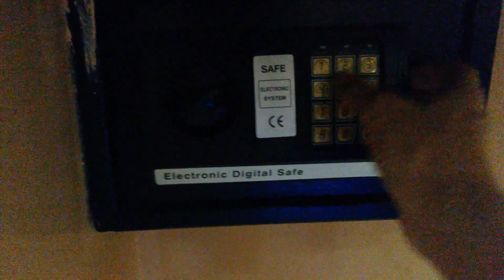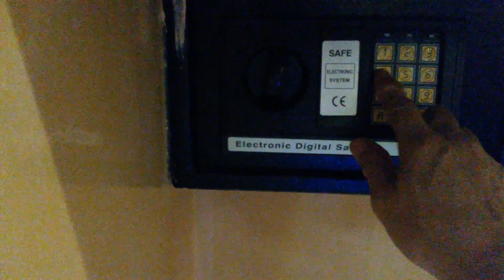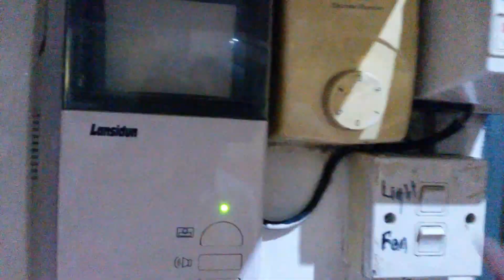R5.15B Jan 2015 Room to Let, Pandan Indah, Malaysia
Late.
Just call for an appointment.
Fully furnished room - free internet-Maxis Fibre
Above SHOPs - Public Bank & the Store
Supermarket, 7-11
Specially renovated room.
10 minutes walk-Cempaka LRT.

Common use:
Washing machine, Laundry dryer,
refrigerator,water
filter, fire extinguisher, electronic door access
& CCTV TV camera for security.

Inside room:
Air cond, ceiling fan, microwave oven, digital
security safe, bathroom(hot shower), & video
doorphone, CCTV via internet, fire
extinguisher.
Fingerprint LOCK and Door TV monitor

Full privacy, no live-in owner

2 month deposit, 1 month advance
All inclusive, elect, water & internet
2 person (Maximum)

After appointment made, we can meet up in front
of
Public Bank, Pandan Indah
There is ONLY one Public Bank in Pandan Indah.

Address:
Jalan Pandan Indah 1/23